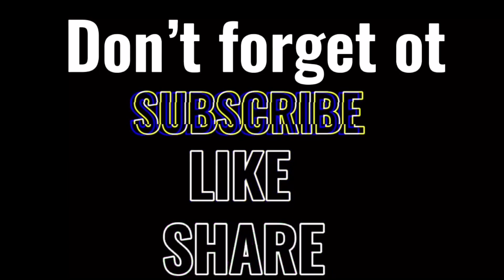Uang Prank | laughtrip | Vlog#17